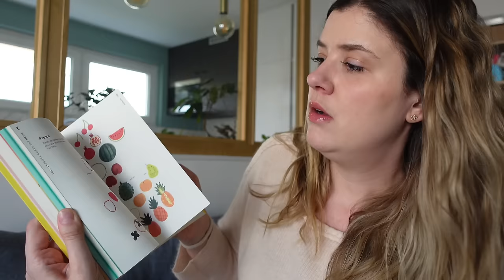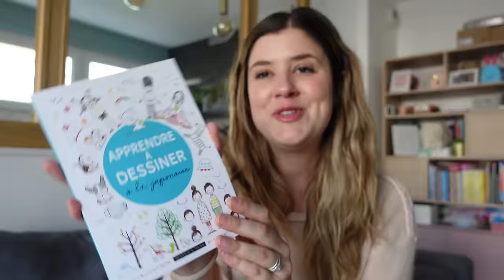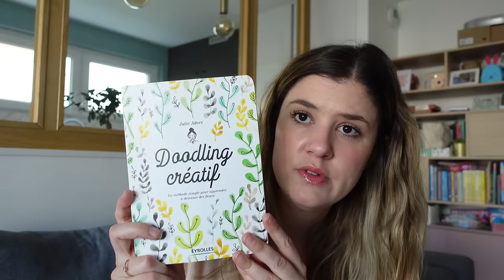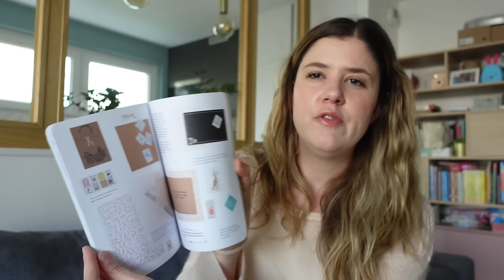The FIVEorites #41 | J'y ai passé beaucoup trop d'heures 🫣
Liens utiles :

– Jeu pour Nintendo Switch : Yoshi’s Crafted World*
– Boîtes de conservation Oxo*
– Tout dessiner comme par magie*
– Apprendre à dessiner à la japonaise*
– Doodling créatif, la méthode de Julie Adore*

Je porte :

– Pull Sezane (ancienne collection)
– Boucles d’oreilles Nouvel Amour
– blush : Flush Balm Merit (acheté à New York)
– rouge à lèvres : baume à lèvres Panthon « Mist » Hourglass*
– mascara : Lash Telescopic hydrofuge (acheté à New York)